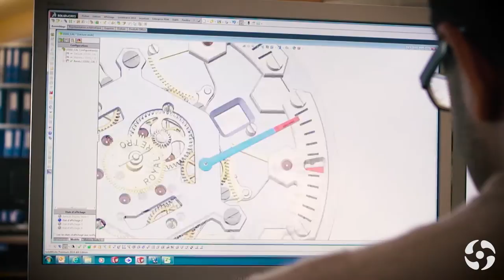The Importance of Baselworld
As we approach to the end of 2016, what can we expect from Pierre DeRoche in Baselworld 2017?